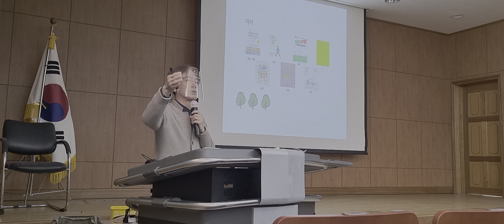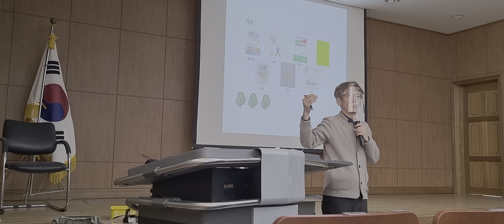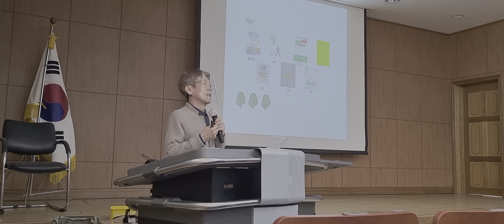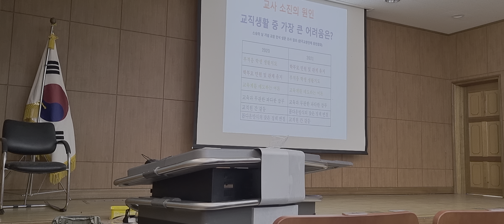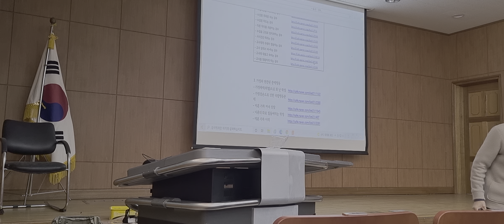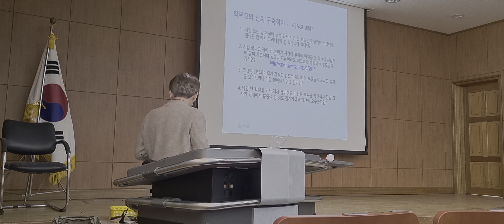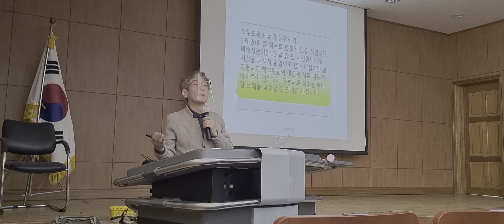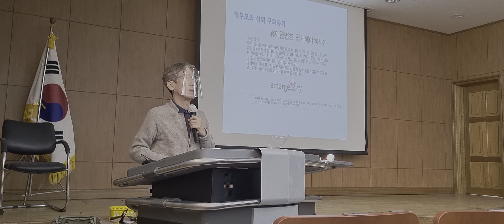갈등 및 소진 예방